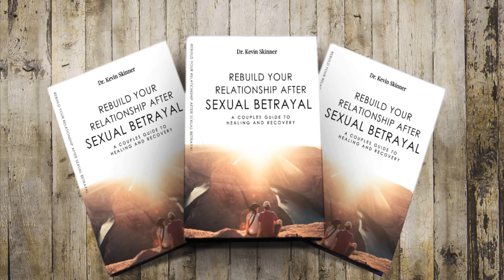Can a Marriage Survive Infidelity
Can a marriage survive infidelity? Maybe the question should be, “Should a marriage survive infidelity?” In this short video Dr. Skinner asks couples to give serious thought to what they are trying to save.